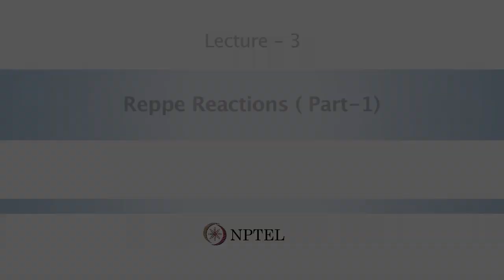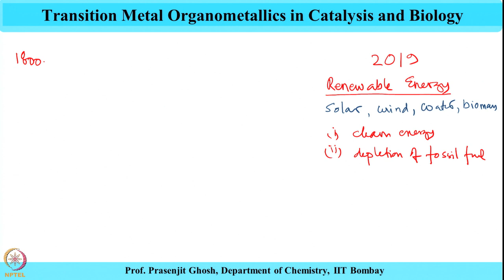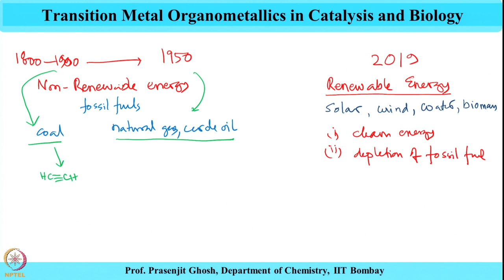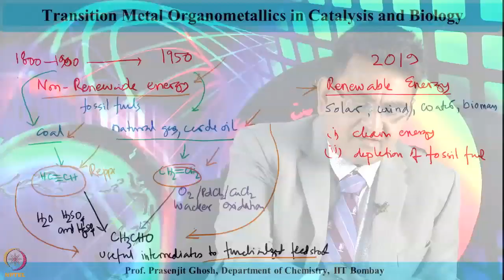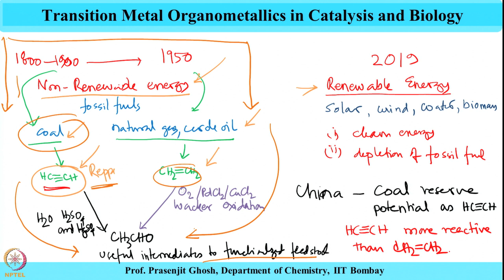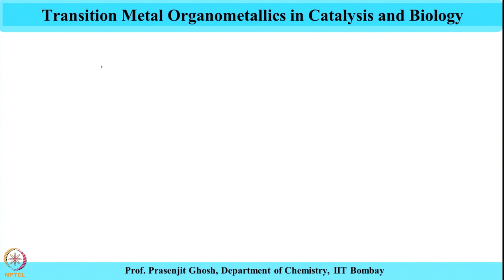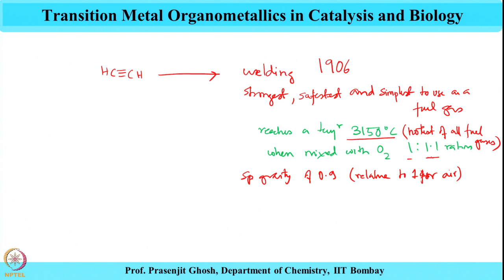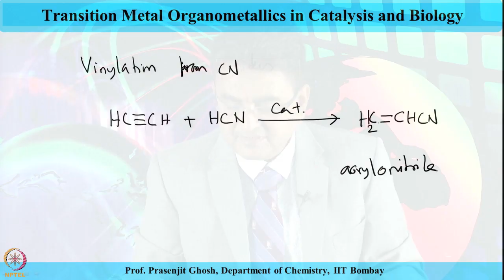Week 1-Lecture 3 : Reppe Reactions ( Part-1)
Non-renewable energy sources, fossil fuel, coal, renewable energy sources, Reppe vinylation reactions.